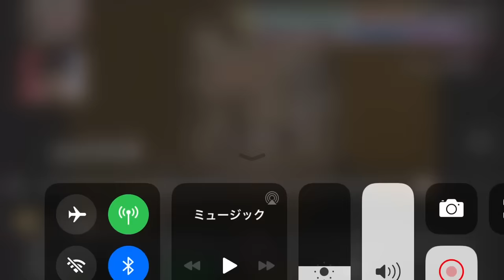勝新マジですこ